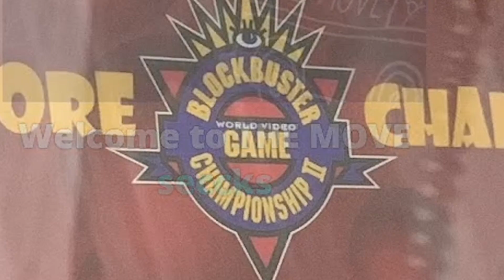JUST SEND IT - the RPS Mentality - High MMR Arena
featuring da boiz Carl and Wiz